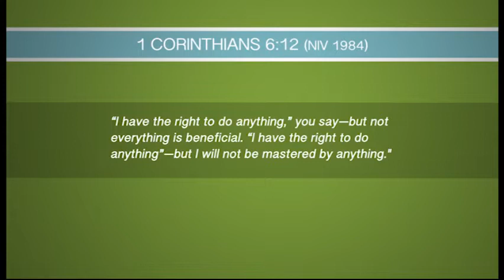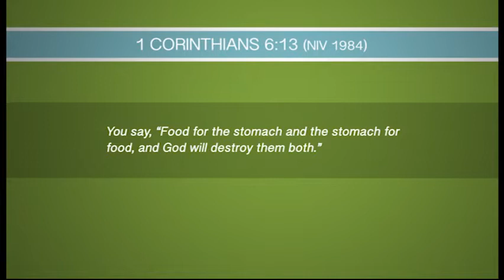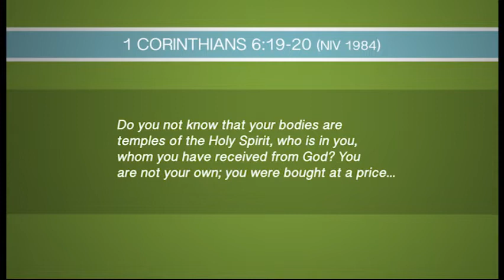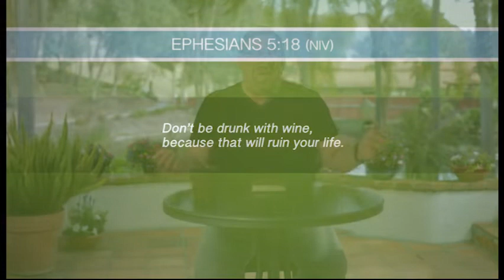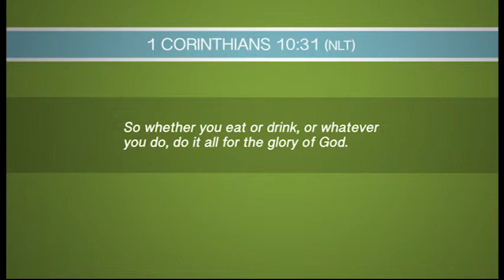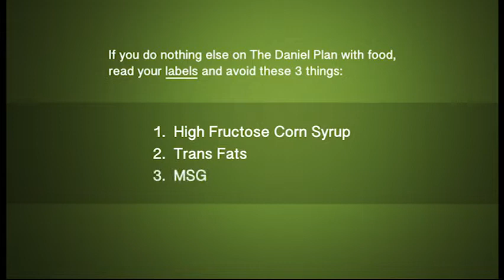Daniel Plan - Session 2 || Food - Enjoying God's Abundance